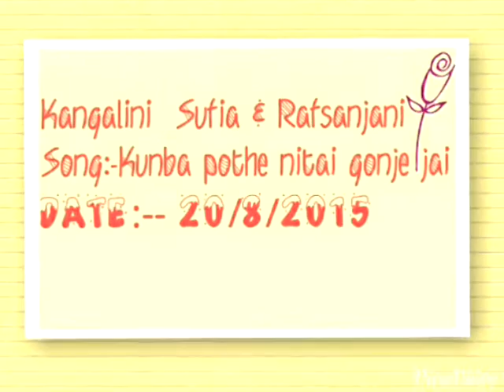Kun Ba Pothe Nitai Gonje Jai- Kangalini Sufia & Rafsanjani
Kun Ba Pothe Nitai Gonje Jai (Live Row Acoustic) - Kangalini Sufia & Rafsanjani